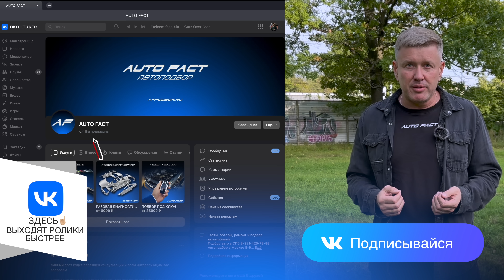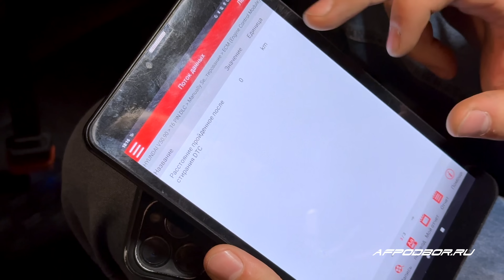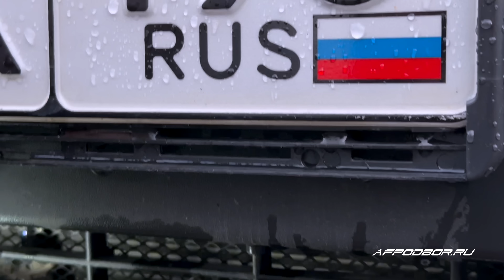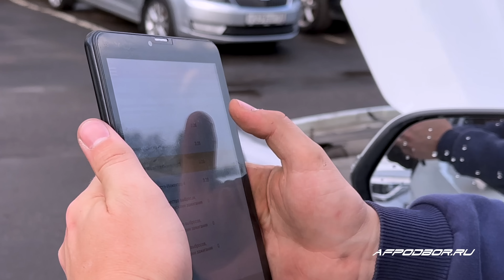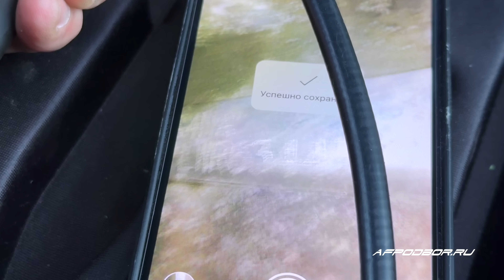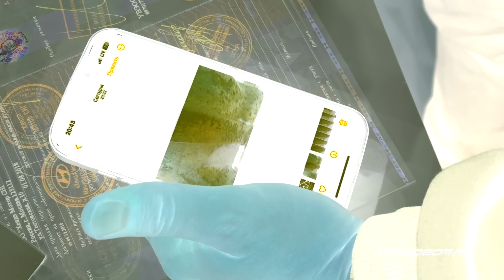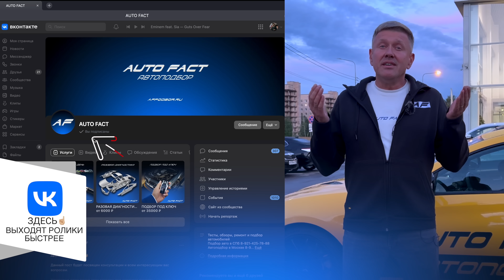НАЙТИ ЗА ДЕНЬ! КРОССОВЕР ЗА 1.8МЛН! FORD KUGA, HYUNDAI CRETA! АВТОПОДБОР AUTOFACT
Подбор авто в:
-  Санкт-Петербурге
- Москве
- Екатеринбурге
- Нижний Новгород
- Казань
- Киров
- Ижевск
- Набережные Челны
- Нижнекамск
- Тюмень
- Курган
- Магнитогорск
- Челябинск
- Саранск

Сегодня "Эксперт на день". Будут кроссоверы в бюджете 1.8 млн.рублей.
Что такое "Эксперт на день"?! Это когда человек САМ выбирает какое то количество автомобилей, мы их осматриваем и диагностируем. И клиент самостоятельно принимает решение какой автомобиль выбрать или не брать никакой!

Тайминг:
00:00:00 Приветствие
00:01:10 Встреча с клиентом
00:06:10 Ford Kuga 2018г., 89 т.км., 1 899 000 руб.
00:26:43 Hyundai Creta 2020 г., 99 т.км., 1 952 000 руб.
00:39:30 Hyundai Creta 2021 г., 80 т.км., 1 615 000 руб.
00:57:50 Hyundai Creta 2019 г., 115 т.км., 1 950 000 руб.
01:25:40 Hyundai Creta 2018 г., 95 т.км., 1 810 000 руб.
01:45:15 Завершение рабочего дня
01:46:55 Заключение